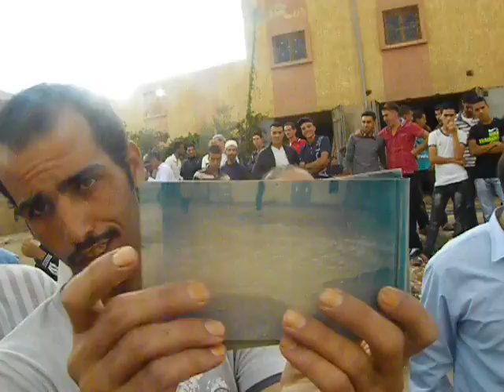سكان حي النهضة يستنجدون بالوالي...وعمر احجيرة في قفص الاتهام العدالة علي الخط لمنع بناء الواد